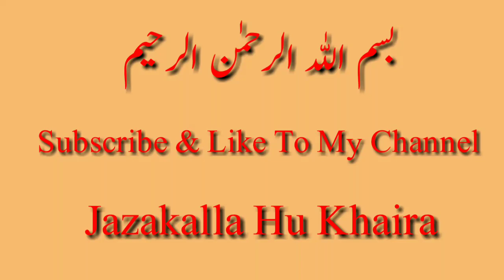اولاد کے حقوق Aulad Ke Huqooq By Moulana Syed Nayeem Asadi Sahab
ramazanmubarak2020
ramazanmubarak2020
URDU BAYAAN
ISLAMIC اولاد کے حقوق Aulad Ke Huqooq By Moulana Syed Nayeem Asadi Sahab